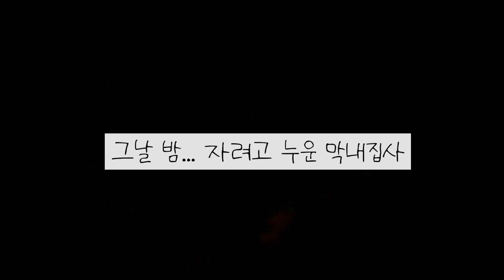[SUB] 고양이랑 30분 동안 말싸움하기... | 말하는 고양이, 개냥이, 샴고양이, 고양이 애교, 고양이집사| 경기독 냥평군 9마리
집사가 한 마디 하면 열 마디 얹는 제제ㅋㅋㅋㅋㅋ
이번에는 갑자기 드레스룸에 꽂혔어요...
한 번도 들어가 본 적 없는 금묘의 구역을 허락해 달라고
뻔뻔하게 우기는 제제의 모습을 공개합니다!